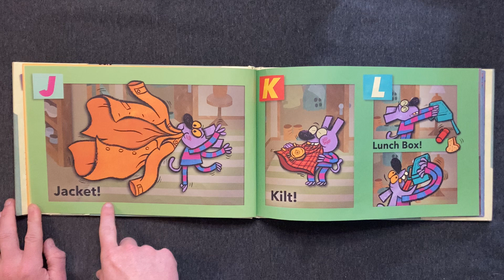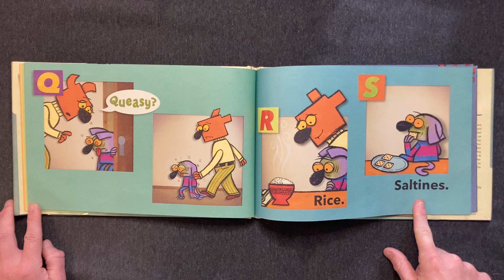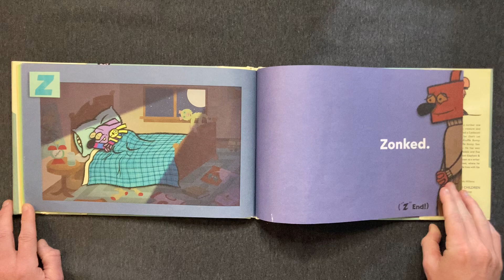A Busy Creature's Day Eating! | Children's Book Read Aloud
• A Busy Creature's Day Eating! by Mo Willems